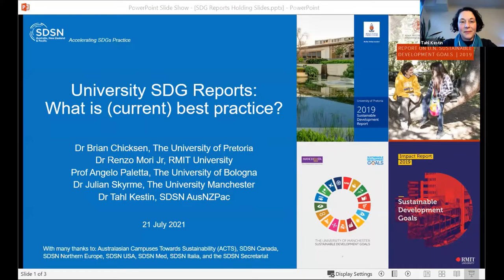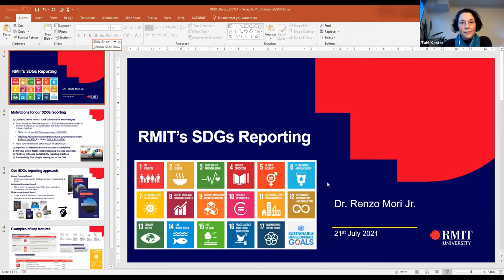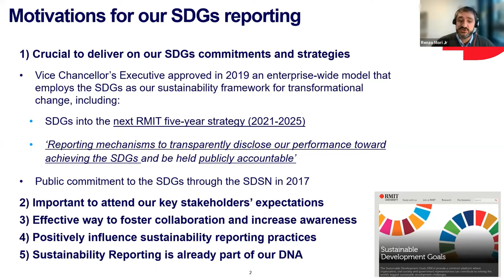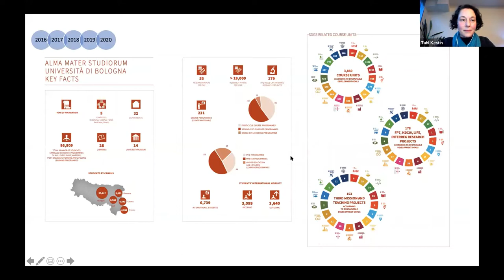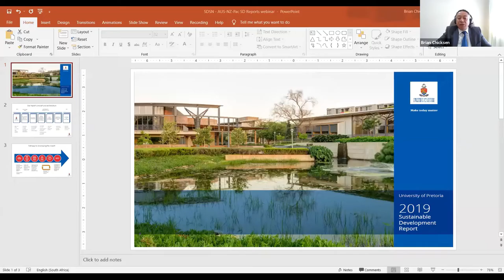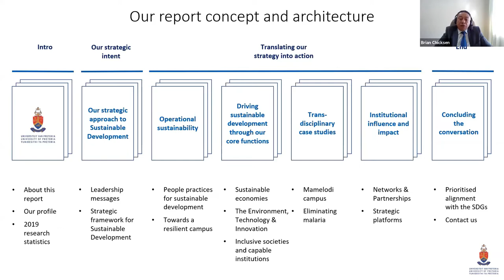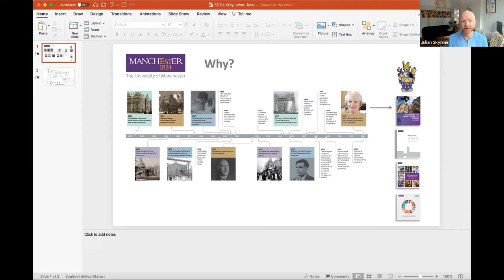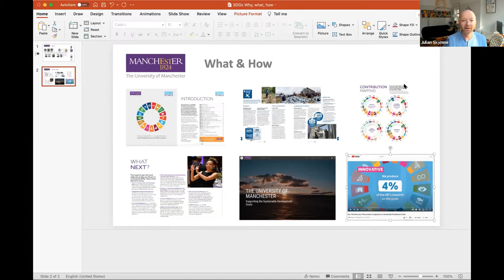Webinar: University SDG Reports: What is (current) best practice?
Join us for a conversation with leading global experts as they share their insights and learnings on what is best practice for reporting university contributions to the SDGs. Additional information and links can be found

The panellists were:
* Dr Renzo Mori Jr, Senior Advisor for Sustainable Development – RMIT University SDG Impact Report
* Prof Angelo Paletta, President, University Technical Scientific Committee for Social and Sustainability Report – The University of Bologna SDGs report
* Dr Brian Chicksen, Adviser to the Executive on Special Projects – The University of Pretoria Sustainable Development Report
* Dr Julian Skyrme, Director of Social Responsibility – The University of Manchester SDGs Report
* Dr Tahl Kestin, SDSN AusNZPac Network Manager – Moderator